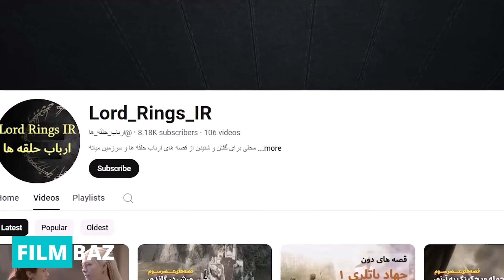بررسی و موشکافی قسمت اول فصل دوم سریال خاندان اژدها - HOUSE OF THE DRAGON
توی این ویدیو قراره بریم سر  وقت  قسمت اول سریال خاندان اژدها
این سریال توی آمریکا 10 میلیون بیننده داشت و تبدیل شد به پر بیننده ترین سریال سال 2024
سریال خاندان اژدها به اتفاقات 200 سال قبل از داستان بازی تاج و تخت میپردازه